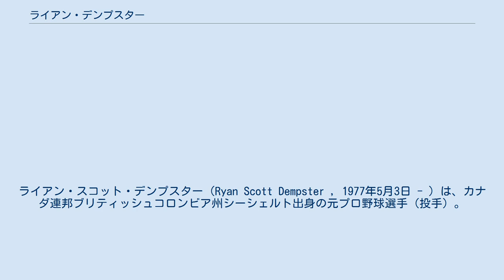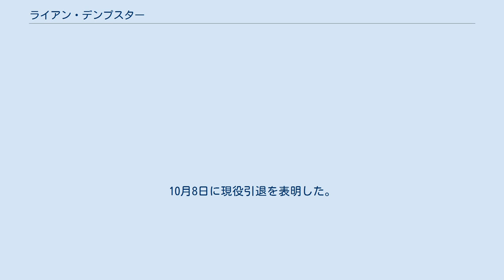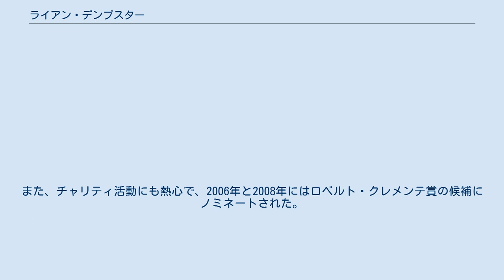ライアン・デンプスター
ライアン・スコット・デンプスター（Ryan Scott Dempster , 1977年5月3日 - ）は、カナダ連邦ブリティッシュコロンビア州シーシェルト出身の元プロ野球選手（投手）。
右投右打。
現在はMLBのシカゴ・カブスの野球編成部門社長補佐を務めている。
 ウェイド・デービスと並んで、カブスの26試合連続セーブ成功の球団記録を持つ。
 1995年にMLBドラフト3巡目（全体66位）でテキサス・レンジャーズから指名を受けプロ入り。
 1996年8月8日にリック・ヘリングとのトレードでジョン・バーケットとともにフロリダ・マーリンズへ移籍した。
 1998年5月23日にメジャーデビューを果たした。
 2000年は、5月7日のニューヨーク・メッツ戦では6回にマイク・ピアッツァに二塁打1本のみでメジャー完封勝利を達成。
オールスターゲームに初選出を果たし、シーズントータルで14勝・防御率3.66・209三振でチーム投球三冠を達成し、ケビン・ブラウンが1997年に記録した205三振の球団記録を更新した。
 2002年7月11日にフアン・エンカーナシオン、ウィルトン・ゲレーロ、ライアン・スネアとの1対3のトレードでシンシナティ・レッズへ移籍した。
、 2003年8月に右肘を故障したためトミー・ジョン手術をし、11月に放出された。
 2004年1月21日にシカゴ・カブスと契約。
 2005年は開幕前にクローザー起用が決まっていたが、マーク・プライアーが開幕を故障者リストで迎えたため先発投手として投げることになった。
5月9日からは不調のラトロイ・ホーキンスに代わりクローザーとして起用され、先発登板時の防御率は5.35だったのがクローザーでは防御率1.85で、35回のセーブ機会で33セーブを記録した。
この活躍が認められ、2008年までの3年1550万ドルで契約が延長された。
 2006年は序盤は快調だったものの、33回のセーブ機会に対し24セーブしか記録できなかった。
カブス移籍後の4年間で計87セーブを挙げた。
 2008年からは先発投手へ再転向した。
開幕から7月8日まで、1977年のリック・ラッシェル以来となるホーム球場の10連勝を挙げ、自己最多の17勝を記録。
オールスターゲームにも8年ぶりに選出を果たした。
オフに3年契約を満了しFAとなったデンプスターに対しては、ニューヨーク・ヤンキースなど複数の球団が獲得に動くと思われていたが、11月18日、カブスと4年総額5200万ドルで契約延長した。
 2012年7月31日にカイル・ヘンドリックス、クリスチャン・ビヤヌエバとのトレードで、古巣のレンジャーズへ移籍した。
 2012年12月19日に2年2,650万ドルの契約でボストン・レッドソックスに移籍した。
 2013年には初めてワールドシリーズ優勝を経験する。
 2014年2月16日に2014年シーズンは首の故障や家庭の事情を理由にプレーしないことが発表された。
2月22日に制限リスト入りした。
10月8日に現役引退を表明した。
 2014年12月6日に古巣のシカゴ・カブスの野球編成部門社長補佐に就任した。
 2017年2月8日に第4回ワールド・ベースボール・クラシック（WBC）のカナダ代表に選出された。
 普段は温厚で人柄が良く、カブス時代には名アナウンサーのハリー・ケリーの物真似を披露するなどムードメーカーの一面を持つ。
また、チャリティ活動にも熱心で、2006年と2008年にはロベルト・クレメンテ賞の候補にノミネートされた。
その一方で人一倍正義感が強く、2013年8月18日のニューヨーク・ヤンキース戦で、メジャーリーグベースボールのドーピング問題の渦中にあったアレックス・ロドリゲスに薬物使用に対する私的な激憤からか、故意に150kmの速球をぶつけ、両チーム入り乱れての乱闘に発展させた事がある（この際、ヤンキース監督のジョー・ジラルディが退場処分となった）。
8月20日、MLBから5試合の出場停止と罰金の処分が下された。